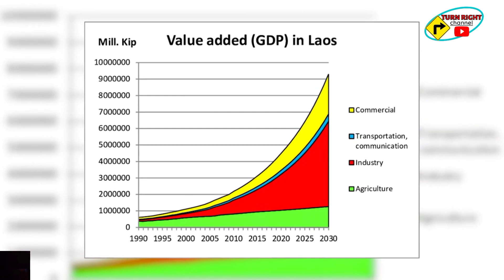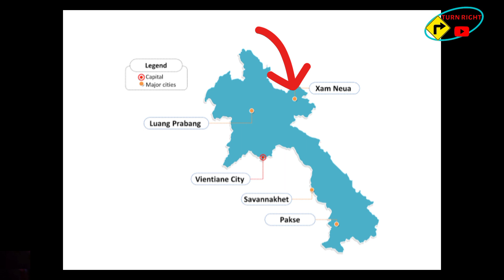THE 5 MOST BIGGEST CITIES IN LAOS - Turn Right Channel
Welcome to Turn Right Channel.

Keep watching all videos on this channel.

Share if you love it.